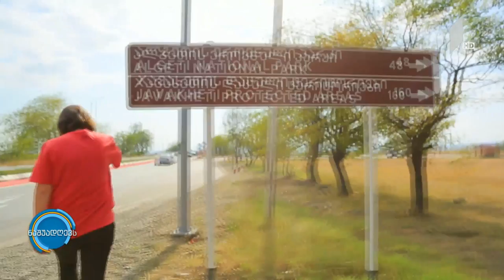ბირთვისის ციხესიმაგრე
დაემგზავრეთ ნუცას დევების კვალდაკვალ და მოინახულეთ აუღებელი ბირთვისის ციხესიმაგრე.